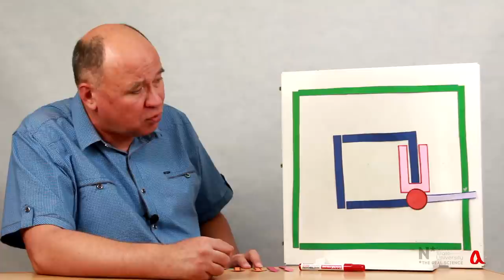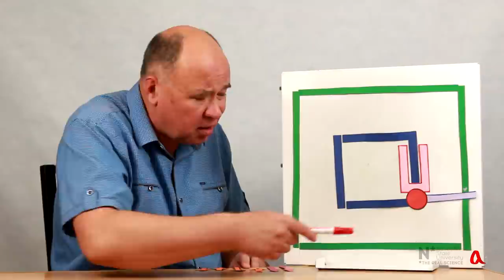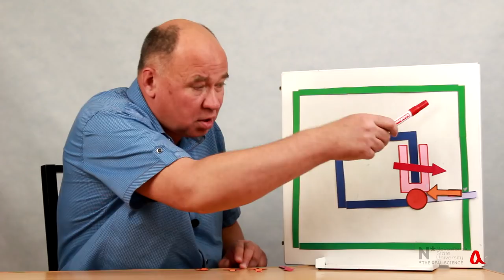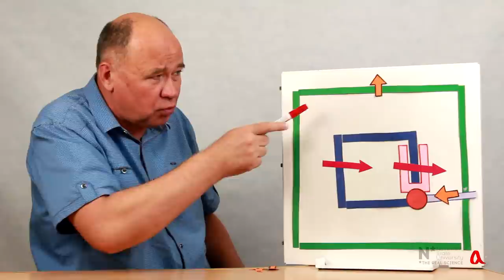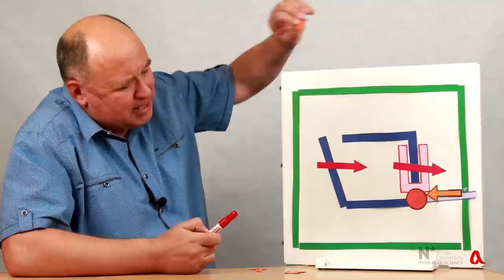Задача про холодильник с открытой дверцей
Если открыть дверцу работающего холодильника, что произойдёт с температурой в комнате: понизится она, наоборот повысится или останется неизменной?